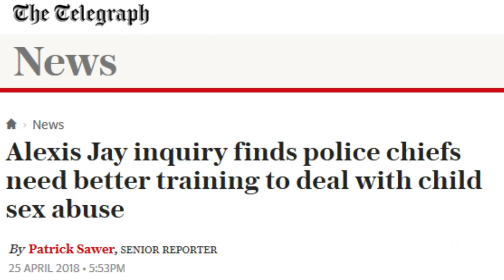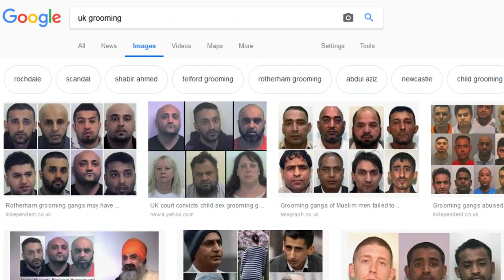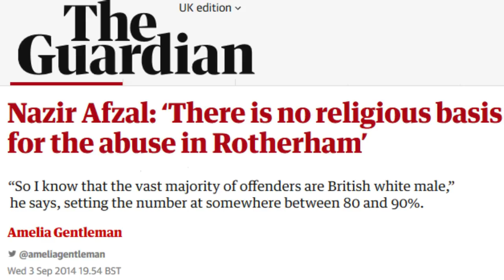THE MEDIA LIED ABOUT GROOMING GANGS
The issue of grooming gangs has been used by many a people for their own political gain. On the one extreme it has been blamed on the Islamic faith and the other it is seen as a taboo and not discussed. Here Shaykh Zahir Mahmood gives us a factual breakdown of this issue and its implications on both Muslims and those affected.